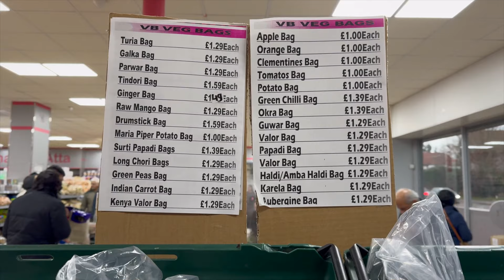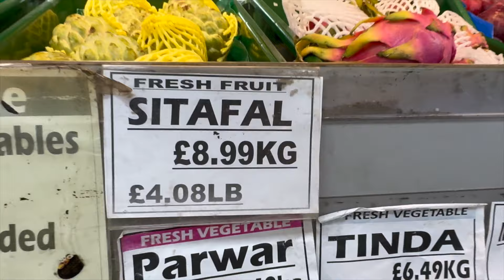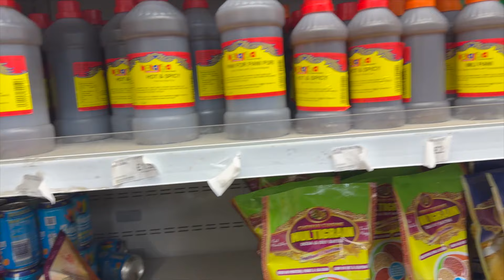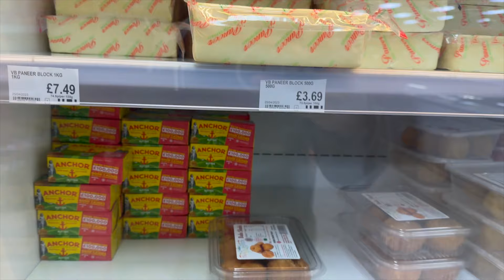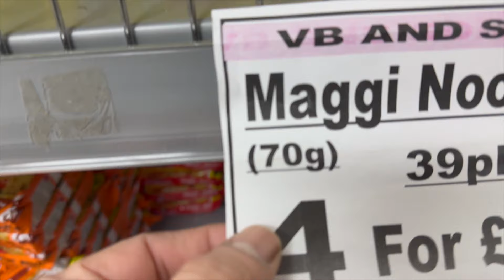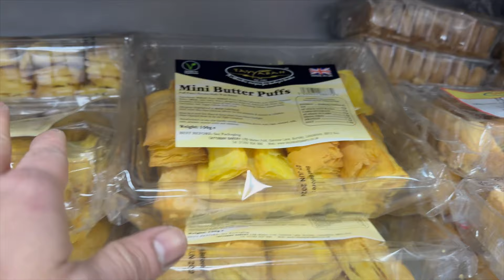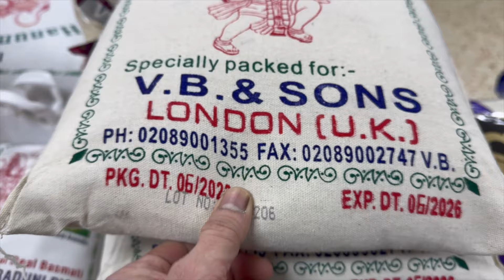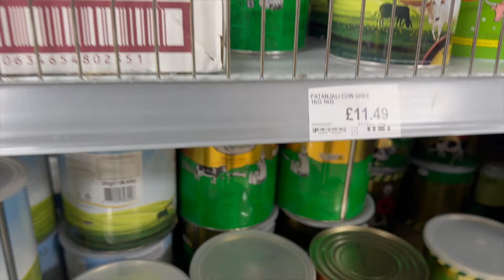Visiting Indian Grocery Shop | Shopping Maggie, Parle G & Ghee in London | Indian store in UK 🇬🇧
Visiting Indian Grocery Shop | Shopping Maggie, Parle G & Ghee in London | Indian store in UK @Yuvi81

Hello Everyone,

Are Indian Groceries available in the London ? And what are the Indian Grocery prices in the London ? I went Indian grocery shopping in VB & SONS , harrow , London for all our favourite Indian groceries and which literally had each and every Indian item you can possibly imagine

Let's go to indian Grocery shop with me in London

Shop Address : - V.B. & SONS -545 Pinner Rd, North Harrow, Harrow HA2 6EQ

Liked this video? Please consider watching My other London videos

In this channel I upload shorts & long videos related to London travel & London lifestyle vlogs to share life in UK, UK holiday destinations, London informative vlogs, exploring British food, how Indians live in London etc.

Grocery shop , Indian grocery shop in London, Grocery shopping in uk ,  go shopping , inside grocery tour , Lifestyle Vlog, UK Vlog,London Indian Vlogger in England,uk lifestyle,uk life,uk life indian,uk life vlogs, Shopping Maggie & parle G shopping in London , London grocery shopping ,

Long-tail keywords:

indian grocery shop in London
Grocery shop in London
Grocery tour
Indian grocery store
shopping vlog
grocery haul

आपणा सर्वांचे मनापासून आभार, आपले प्रेम अखंड माझ्यावर असेच राहो ही प्रार्थना🙏